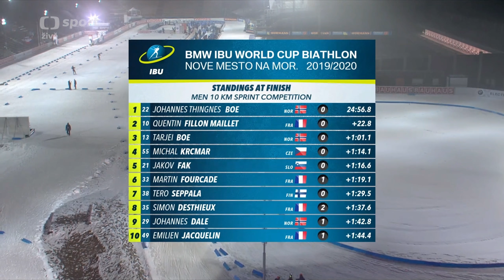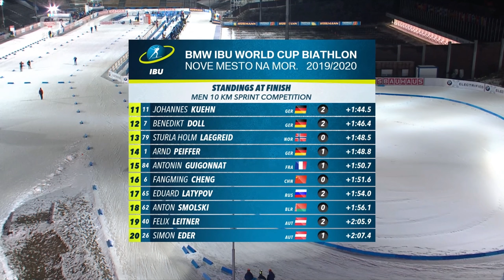Světový pohár v biatlonu v Novém Městě 6.3.2020: Sprint mužů – posledních 30 minut závodu bez diváků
MOHLO BY VÁS TAKÉ ZAJÍMAT:
Ledecká se po závodě v super-G v italské La Thuile zařadila mezi deset nejlepších lyžařek světa